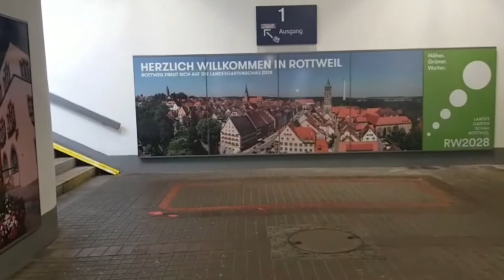Stuttgart from Rotweil Travel